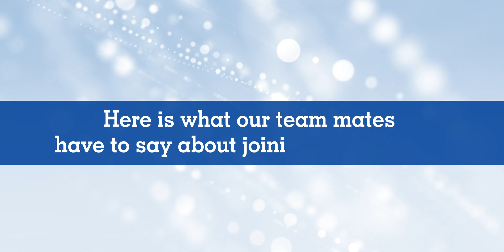Exeltis Bytes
Watch what our team members have to say about working in Exeltis India